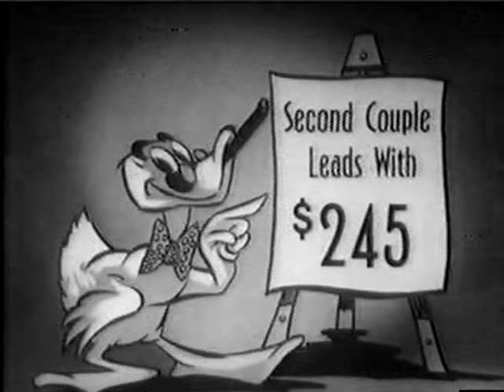You Bet Your Life #54-18 Groucho & Melinda Marx sing Gilbert & Sullivan ('Smile', Jan 13, 1955)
COUPLE #1: Andre Ronay / Lorna Young, winner of the "America's Prettiest School Girl" beauty contest
COUPLE #2: Lane "Shotgun" Britton, Hollywood makeup artist from Texas / Moana Kamakua (sp?), Wil Wright girl
COUPLE #3: Melinda Marx, Groucho's daughter, who sings a Gilbert & Sullivan duet with him / Mickey Walker, former boxing champion
Click here to subscribe to the YBYL channel, where you'll find well over a hundred complete episodes you can't find anywhere else, as well as some rare Burns and Allen material that doesn't really belong there:

New Facebook group for You Bet Your Life!  If you've already been sucked into the Facebook vortex, you might as well check it out, right?